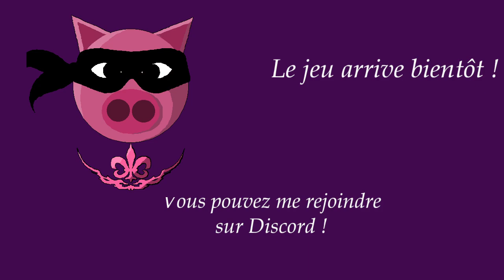Valheim a 3 ep17